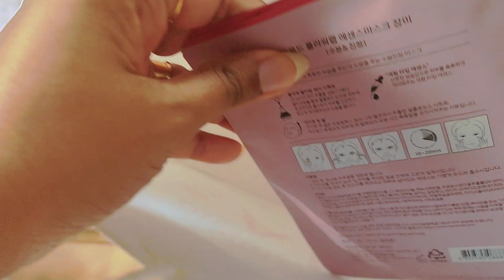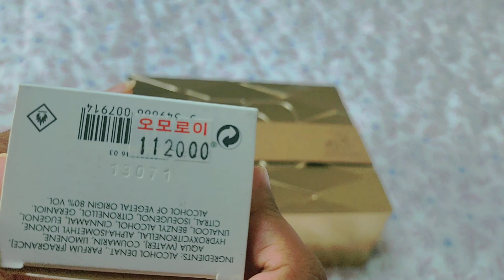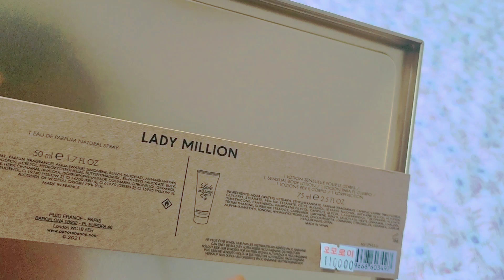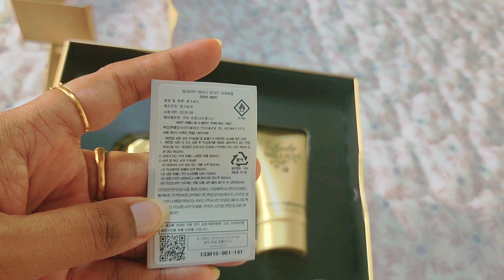Lady Million Paco Rabanne Perfume Unboxing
Unboxing & Review of paco rabanne one million and lady million perfume
Lady million perfume collection overview
Best perfumes for women
Top 10 women perfumes
New lady million royal 2023
Lady million perfume review 2023
Perfume
Perfume for men
Perfume hacks sinhala
Perfume sinhala
Perfume tips
Perfume hacks
Perfume collection
Perfume for summer
Perfumes men love on women
Perfume for life
Perfume men love
Perfume for hot weather
Perfumes
Perfume Hacks
Perfume tips
Perfume Review
Perfume hacks for girls
Perfume hacks for boys
Perfumes for women
Perfume collection sri lanka
Perfume price in sri lanka
Scents
Perfume sinhala videos
Perfume Tips and Tricks
Perfume hacks for smell amazing
How to smell good all day long
Fragrances
Fragrance categories
Perfume reviews in sinhala
Best perfume in sri lanka
Fragrance review
parfum
aroma perfumes
Lavender perfume
Floral fragrances
Fruity fragrances
perfume tips
perfume sinhala
best body sprays
best cologne
Best body spray fragrances in sri lanka

Hey lovelies... ❤️

Today's video is for perfume lovers and perfume collectors...
Today I review and unbox my and my husband's new perfumes Paco rabanne lady million and Paco rabanne one million perfumes.. Hope you guys enjoy this video so much...